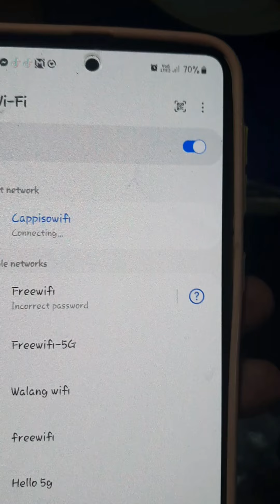pisowifi end up